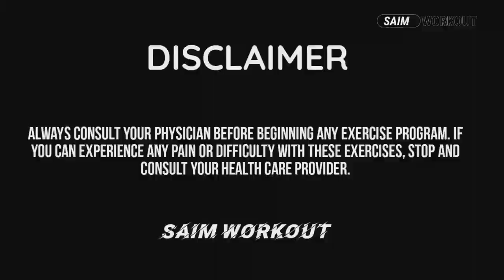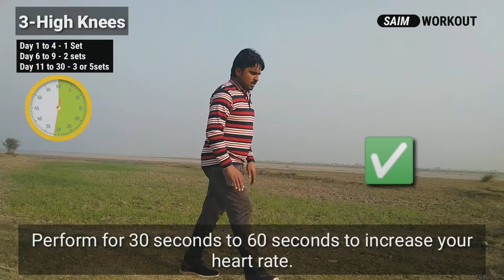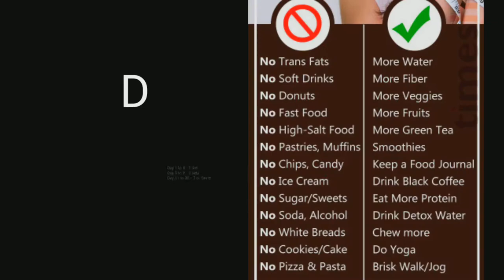Simple Steps to Lose Stomach Fat Fast || how to lose belly fat in 1 week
In This video is on how to lose belly fat and weight. This exercise will be focusing on exercises anyone can do at home to lose weight and belly fat,I really hope my tips help you and always remember you’re awesome!

Saim Workout is dedicated to creating and conveying educational and actionable content to people who are committed to becoming more fit and healthy.
Every video on this channel aims to educate, motivate, inspire, and challenge you on something that will help you get better each time.

here you find Cricket best Videos and Much More.

Saim Workout,workout saim,saim exercise,exercise with saim,

Pakistan Zindabad.

simple steps to lose stomach fat fast,how to lose belly fat in 1 week,how to lose belly fat exercises,how to lose belly fat fast,weight loss,how to get rid of belly fat